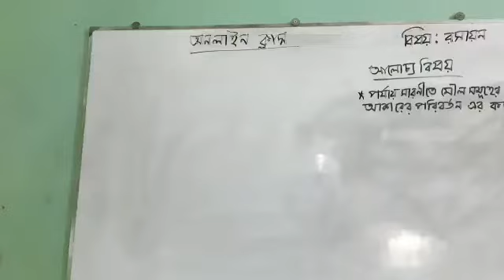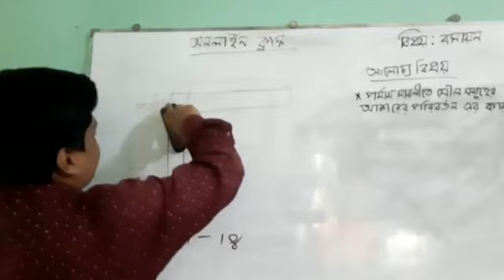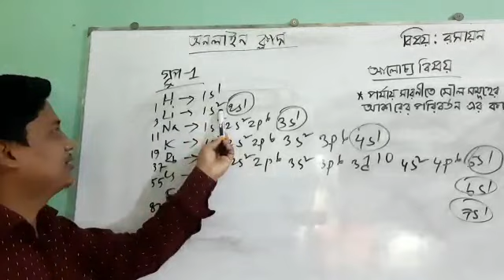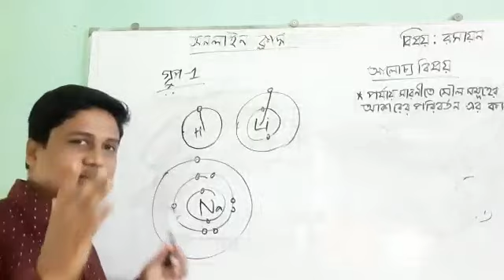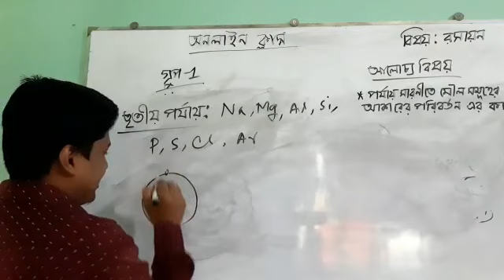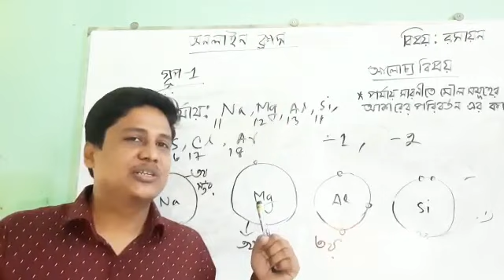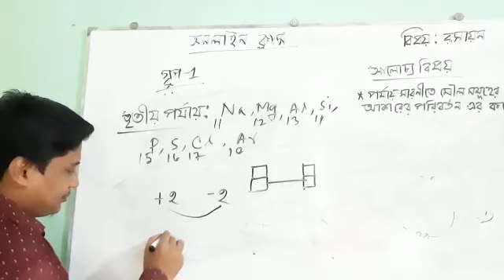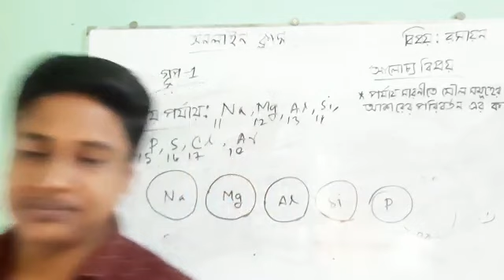রসায়ন বিজ্ঞান, ৯ম ও ১০ম শ্রেণি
রিগ্যান বড়ুয়া, সহকারি শিক্ষক